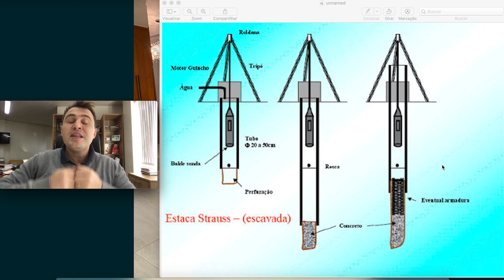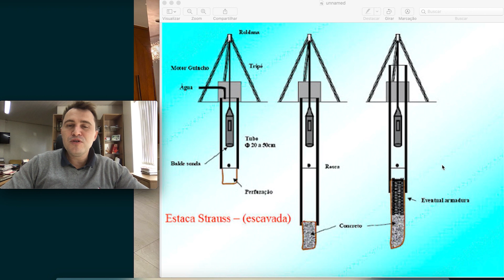Metodologia Executiva - Estaca Strauss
Faça parte da minha lista vip e receba conteúdos exclusivos e em 1ª mão: